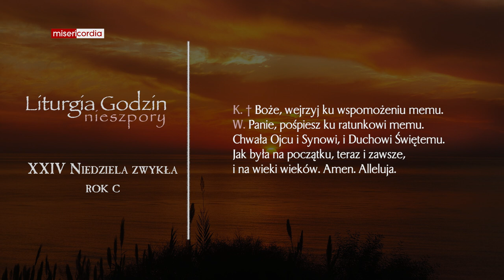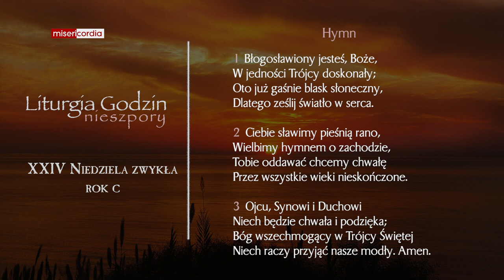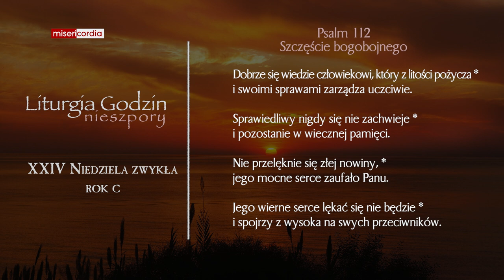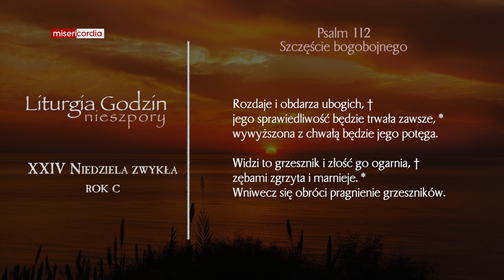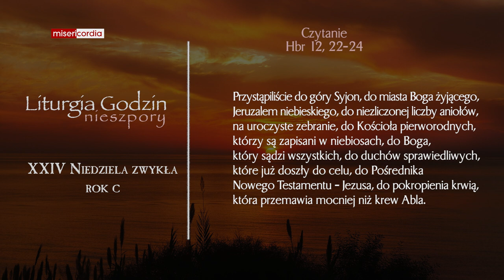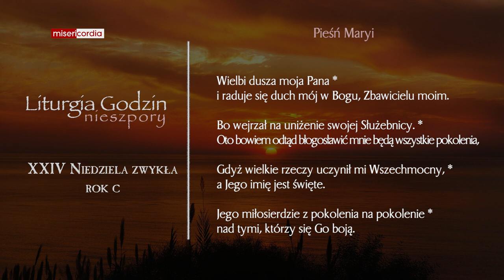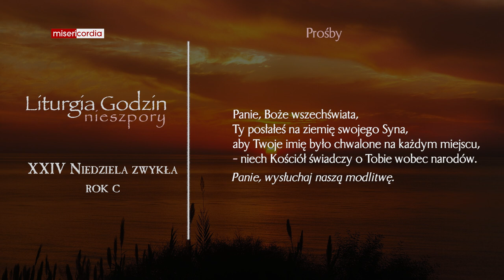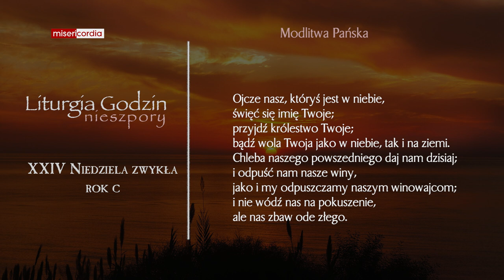Liturgia Godzin | II Nieszpory | XXIV Niedziela zwykła (rok C)